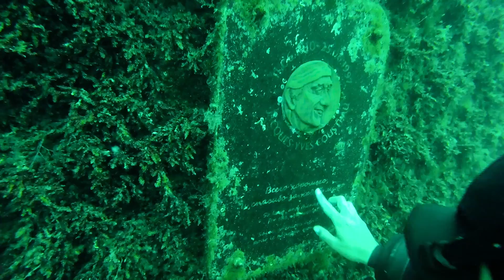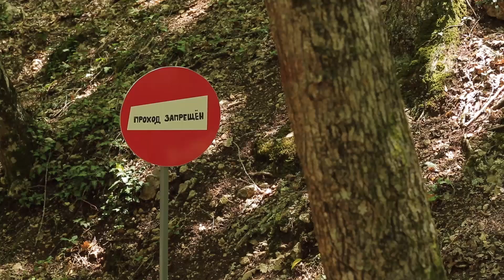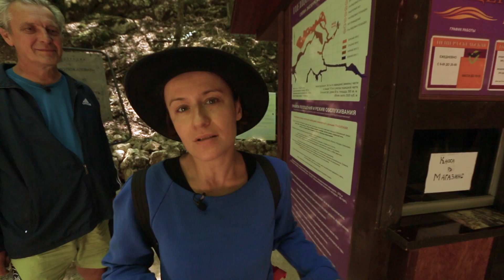Сесиль в стране чудес. Крым 🌏 Моя Планета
Сесиль в стране чудес. Крым.

Француженку Сесиль Плеже многое связывает с Россией — от места рождения до нежной сердечной привязанности. Поэтому проект «Сесиль в стране чудес» — это занимательный сериал о загадочной русской душе.
Сесиль путешествует по самым разным регионам нашей большой страны и в юмористической форме развенчивает сложившиеся в мире стереотипы и мифы о России.